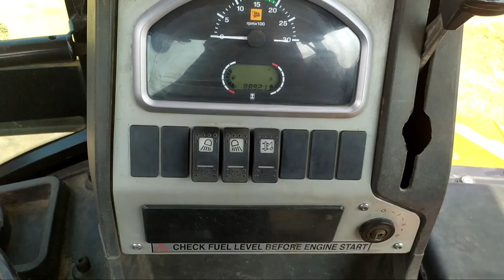Jcb 3dx Backhoe Loader & CAT Backhoe Loader Loading Mud In Two Mahindra Tractor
Jcb 3dx Machine Jcb Tractor Loading video